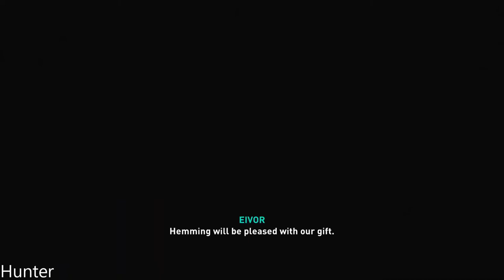ASSASSIN'S CREED VALHALLA Gameplay Walkthrough Part 25 PS4 PRO (1080p60FPS)